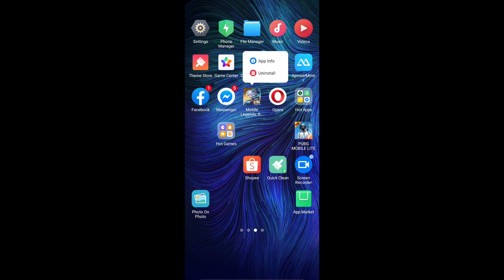2 method How to fix "now reconnecting in Mobile legends 100% legit ✔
2 method po ito. kung nag rereconnect pa yung MOBILE LEGENDS ninyu.